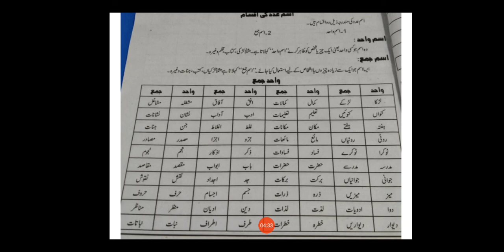10 dec thurs wahad jmaa